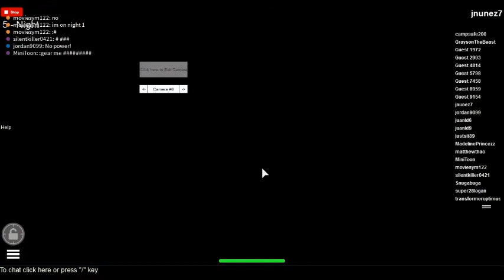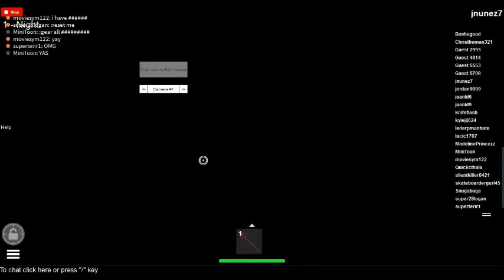FNACC Part 2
The Return of the Animatronics Will KILL us all Everyone who wasn't work here is thinking im crazy by the way FNACC mean oh god why im I explaining this